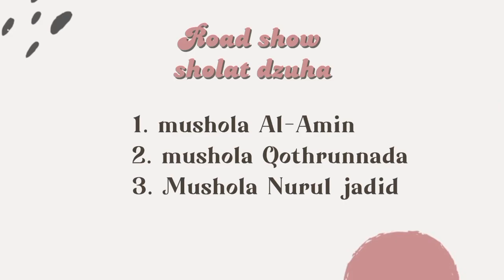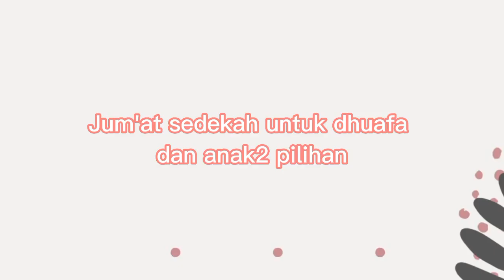RAMADHAN ASYIK TK PERTIWI 3 BOMO